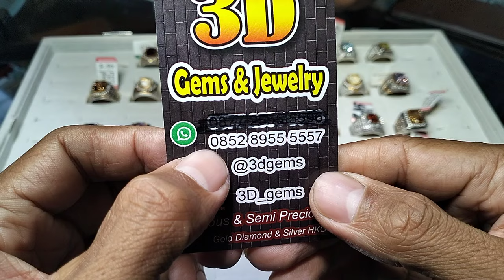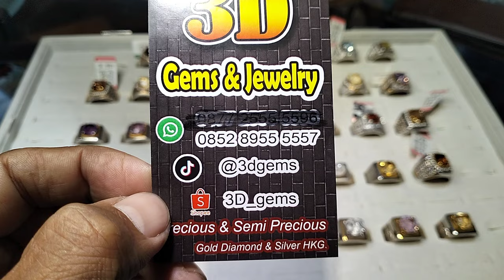LAPAK BATU AKIK DAN PERMATA BERKUALITAS DI RAWABENING JAKARTA